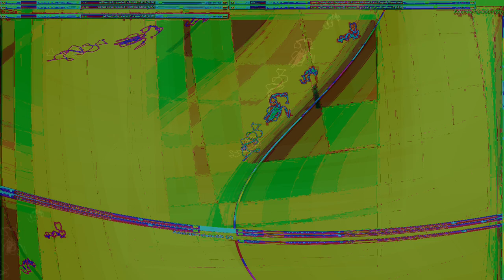Movie 24 11 04 08h14m30s series #8 C consciousness of mind series #8 C consciousness of mind 1 and 2